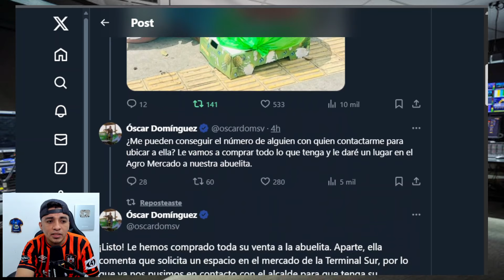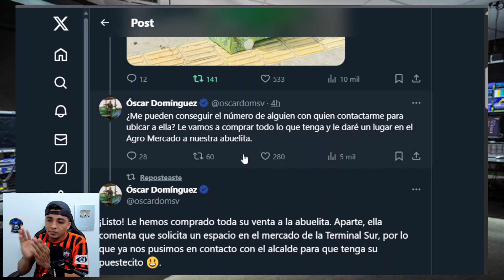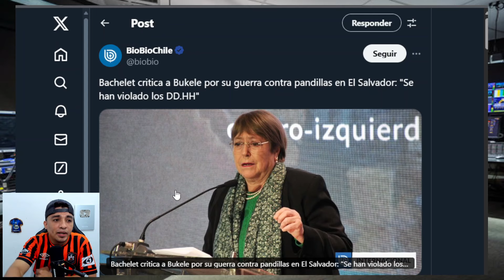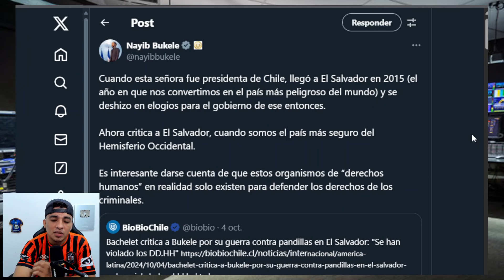ABUELITA QUE SE HIZO VIRAL, TERMINÓ ASÍ CON TODA SU VENTA 😱 TRAS PEDIR AYUDA A BUKELE